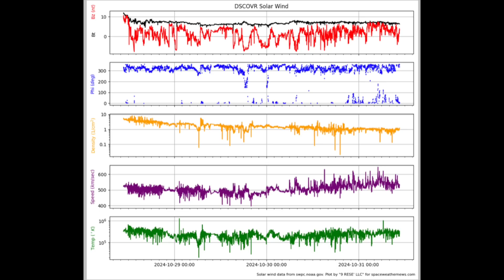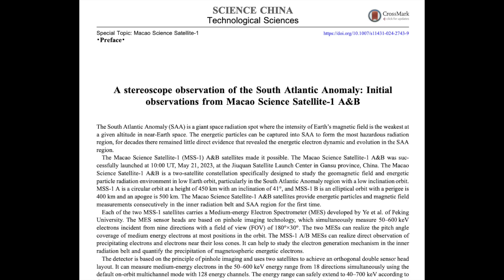Solar Flare, More Expected, Earthquake, Magnetic Field | S0 News Oct.31.2024